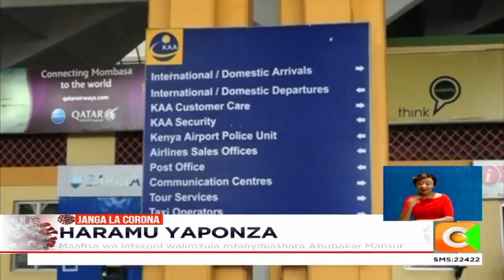Mshukiwa wa kuuza pembe za ndovu akamatwa Mombasa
Mshukiwa sugu wa biashara haramu ya pembe za Ndovu, Kifaru pamoja na mihadarati abubakar mansur amekamatwa na shirika la polisi la interpol mjini mombasa. Mansur ambaye amekuwa akisakwa kwa muda mrefu na serikali ya marekani alikamatwa katika uwanja wa ndege wa kimataifa wa Moi baada ya kutua kutoka Yemen.